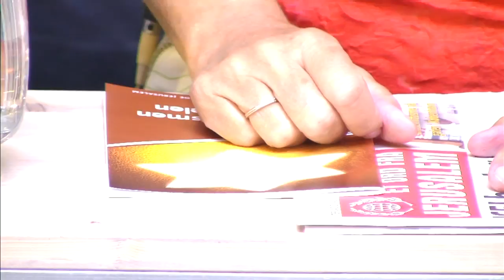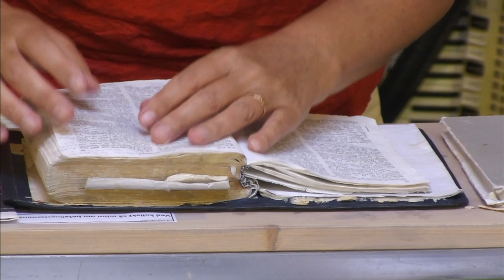Maran Atas Landsstevne på Seljord 22/07-16 kl 1100 Israelsmøte med Eva Olsvold Sundar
Eva Olsvold Sundar preker på Maran Atas landsstevnet 2016

Les mere på Maran Ata på eller følg oss på facebook

Video av Kjetil Aabø/TVHalden